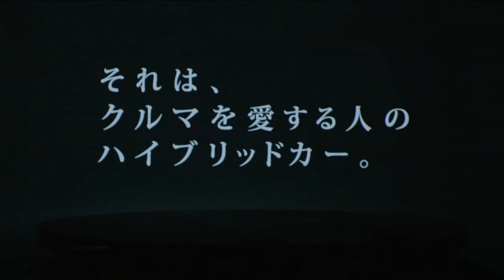CR Z CM「MOVE」篇